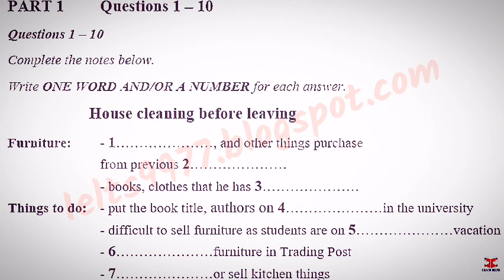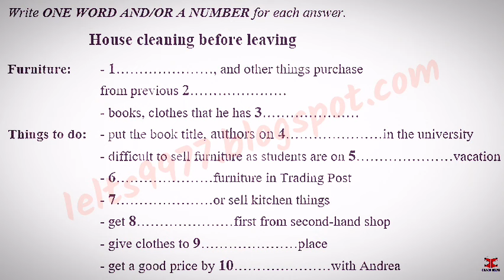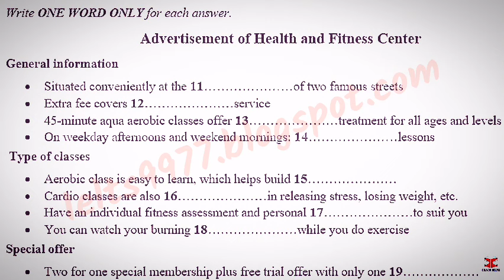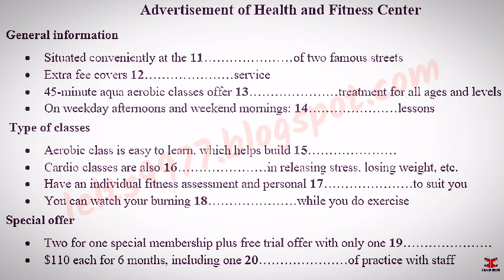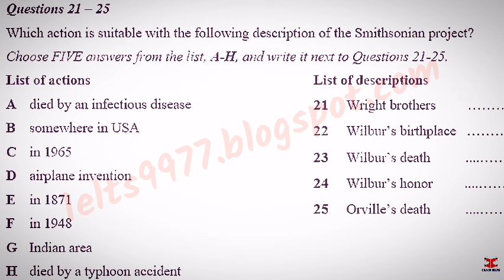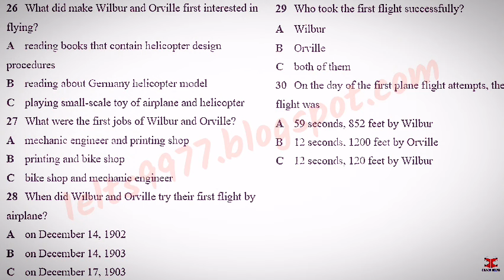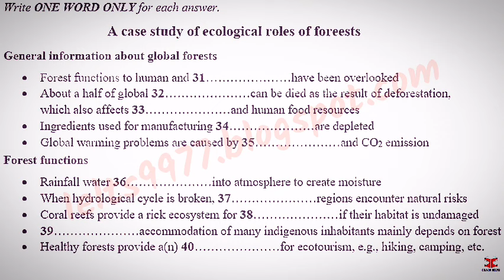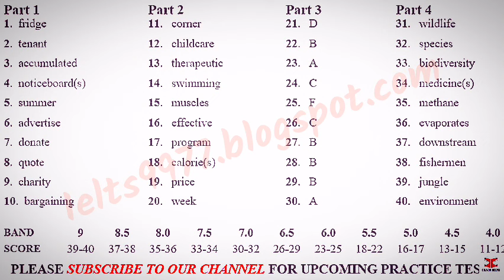October IDP IELTS LISTENING TEST || official Cambridge test listening test 2023